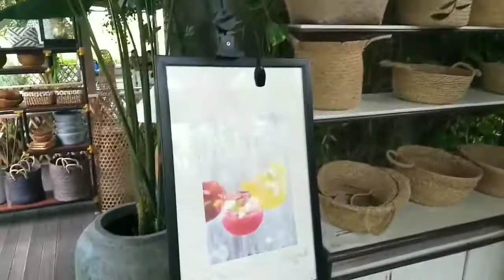[ VLOG 8 ] Quick Review of NOOKBALI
Golden Gems in the middle of the Rice fields in Kerobokan Bali, Indonesia